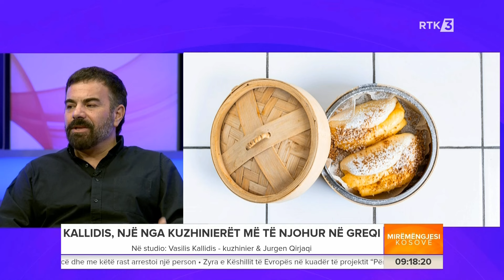Vasillis Kallidis kuzhinier & Jurgen Qirjaqi - Mirëmëngjesi Kosovë 07.11.2024